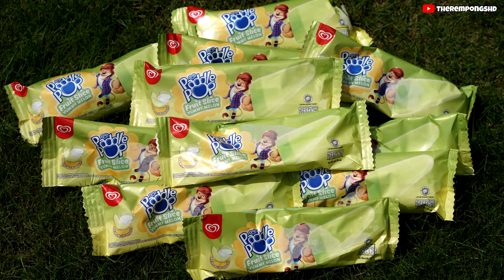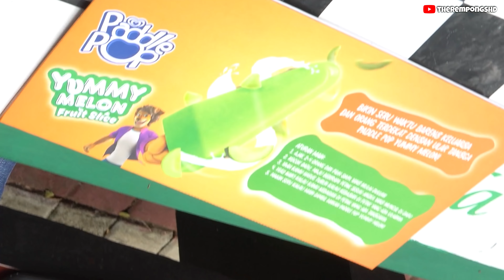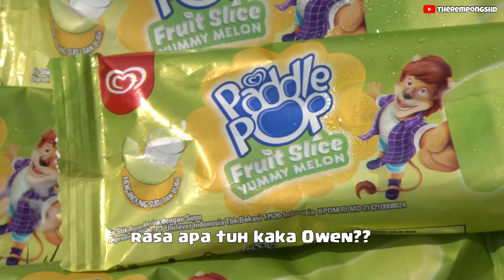DRAMA ICIP ICIP ES KRIM PADDLE POP YUMMY MELON!! | TheRempongsHD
Owen Ayya Qian makan es krim paddle pop yummy melon! yuk kita tonton DRAMA ICIP ICIP ES KRIM PADDLE POP YUMMY MELON story bareng TheRempongsHD sekarang!! Enjoy the video!

Pastikan gunakan settingan 720p/1080p/1440p/2160p [4K] untuk kualitas prima video anak anak indonesia terbaru therempongshd